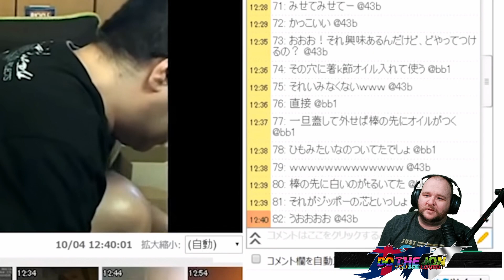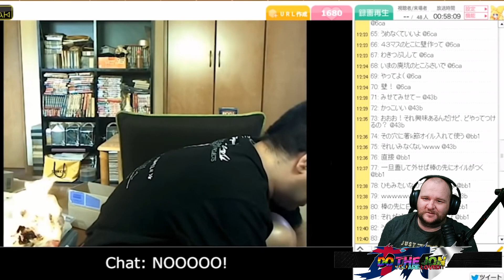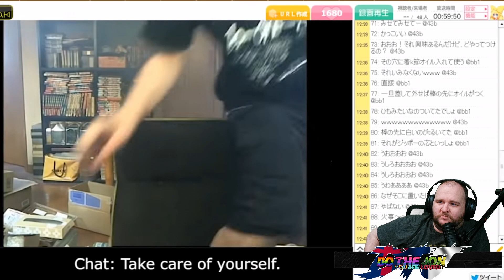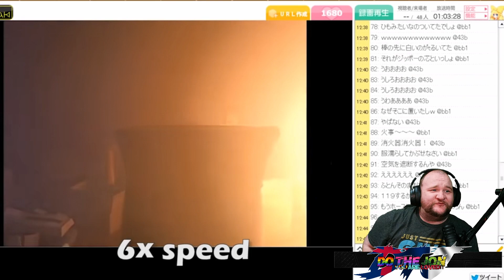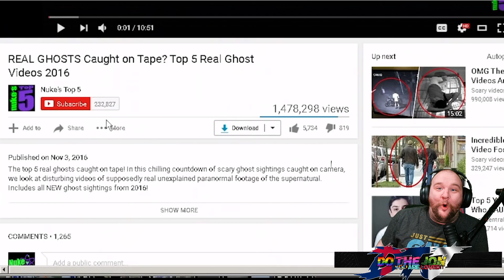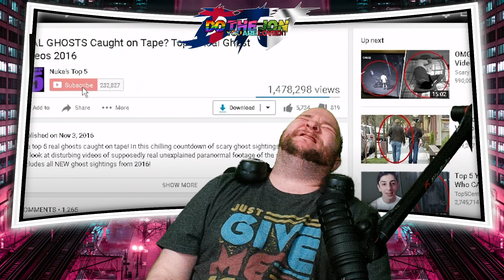Twitch Fails : Top 5 Funny Twitch Moments - Nukes Top 5 Reaction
Due to a full time work schedule my live streams will be announced like 12-24 hours in advance on my twitter: